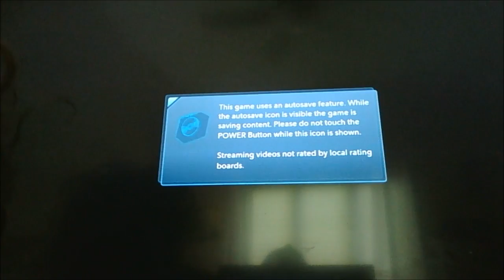playing disney infinity 3.0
I plan to make more of these videos